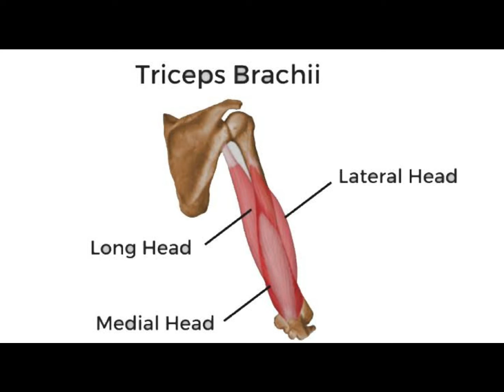Tricep pop pushdown anatomy | triceps exercise for bigger arm| muscle anatomy